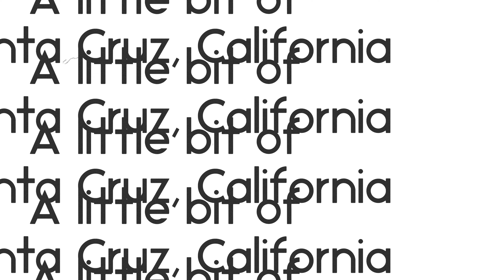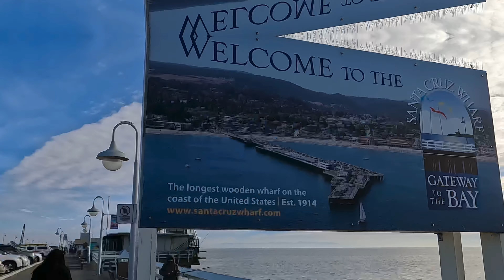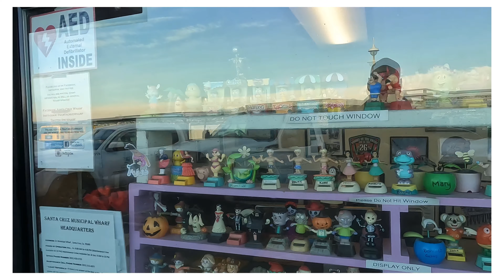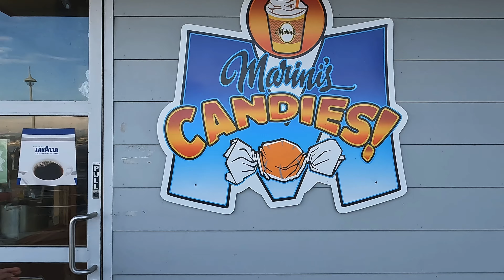A little bit of Santa Cruz California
Santa Cruz (Spanish for "Holy Cross") is the largest city and the county seat of Santa Cruz County, in Northern California. Situated on the northern edge of Monterey Bay, Santa Cruz is a popular tourist destination, owing to its beaches, surf culture, and historic landmarks.